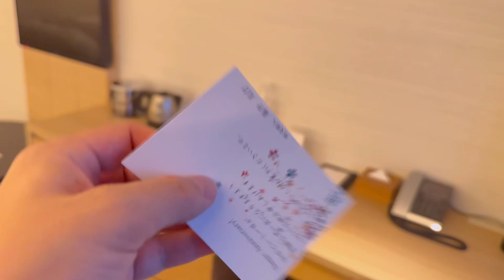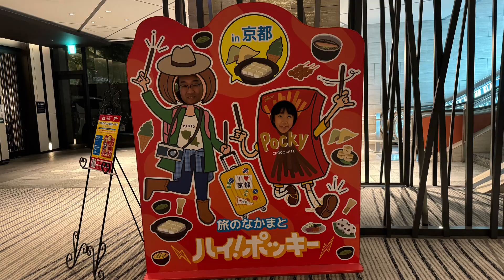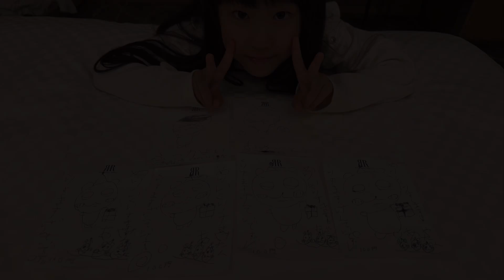【京都旅2023】#5 ホテルのディナービュッフェが大満足だった！ ​@リーガロイヤルホテル京都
オールデイダイニング カザ
Dinner Buffet